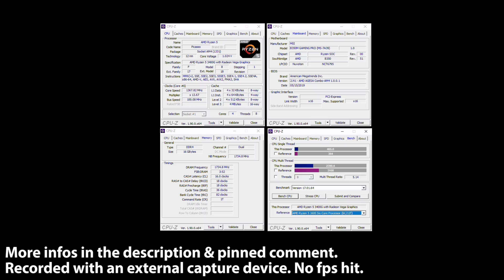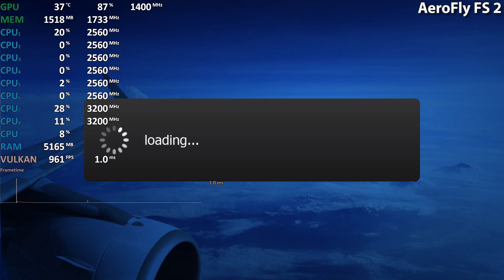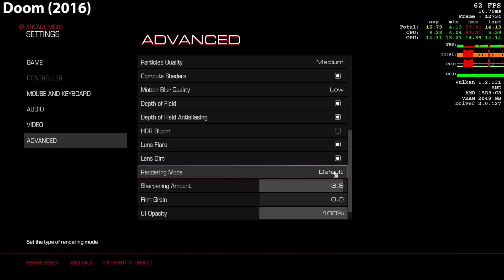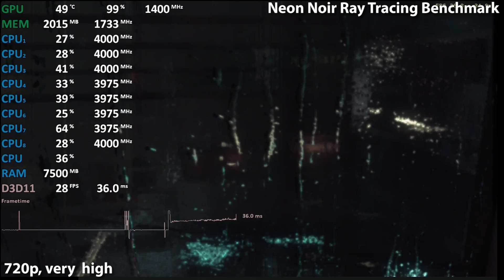Gaming on AMD Ryzen 5 3400G Vega 11 in 2020. 10 Games Tested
AMD Ryzen 5 3400G, Gaming 2020
00:01 - CPU-Z
00:10 - Apex Legends
03:00 - AeroFly FS 2
04:20 - Battlefield V
05:52 - Call of Duty: World War II
07:18 - Fortnite
10:21 - Doom (2016)
11:37 - GTA V
13:18 - Metro Exodus
14:36 - The Witcher 3
16:37 - Total War: Warhammer II
17:42 - Neon Noir Ray Tracing Benchmark
Ryzen 5 3400G Vega 11 stock
Driver: 20.2.2
TechEpiphany
Tech Epiphany
Benchmark Test
Gameplay
Budget
Gaming